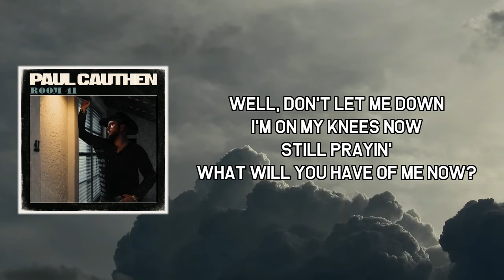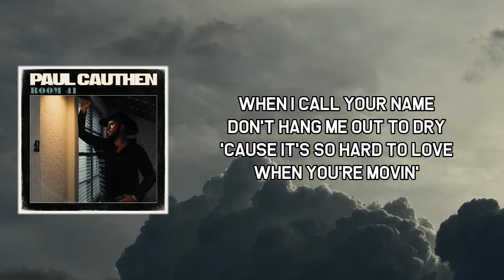Slow Down Lyrics - Paul Cauthen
Slow Down

Slow Down by Paul Cauthen
Album: Room 41

Slow Down Lyrics:

I'm faded
Staring at four in the mornin'
Still waitin'
For the good Lord to strike the chord
Well, don't let me down
I'm on my knees now
Still prayin'
What'll you have of me now?

The fire's burnin' again
Slow down, slow down
You'll make it back, my friend

Well, lately
I can feel it in my bones, it's over
And I'm breakin'
And all I really need is you
Still prayin'
What will you have of me now?

We'll make it back, my friend
The fire's burnin', desire's yearnin'

Don't leave me out to dry
'Cause it's so hard to love
When we're movin' at the speed of light
We're movin' at the speed of light
Movin' at the speed of light

I'm faded
Waitin'

Don't hang me out to dry
When you're movin' at the speed of light

I'm faded
Starin' at four in the mornin'
Still prayin'